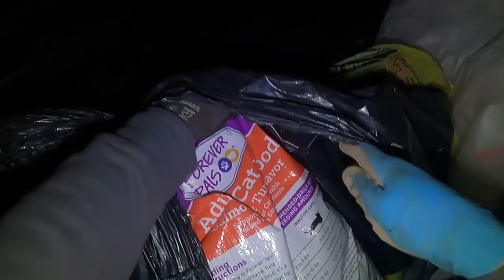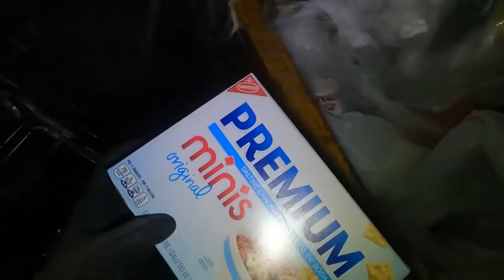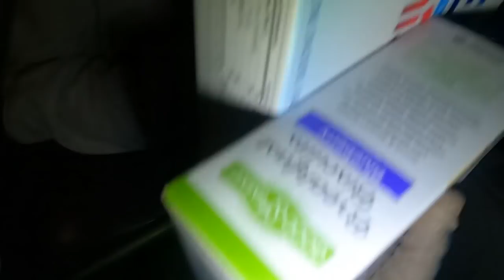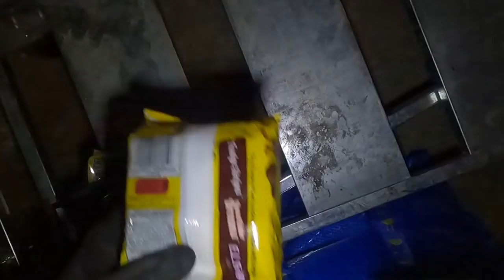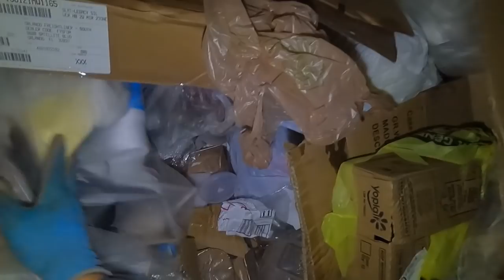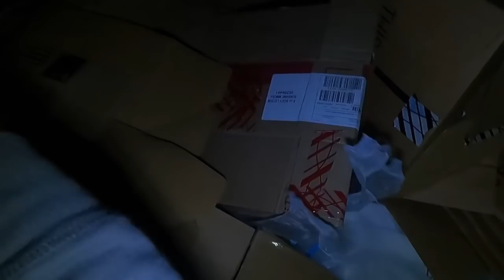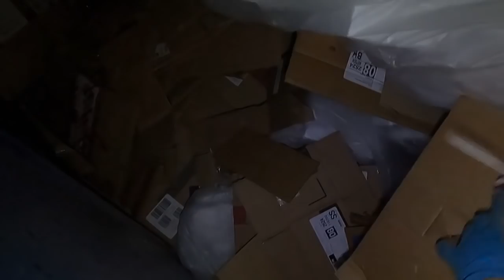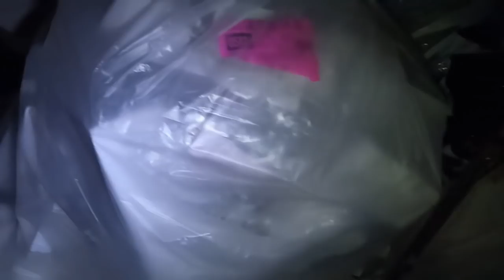Dumpster Diving Bath and Body Works and Dollar General! Look at the food we saved from the landfill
This video is the week of Christmas when we went to Dollar General and saved some food and was caught by employees but they didn’t say anything. We also found some candles at Bath and Body Works.

Julie Jenkins (Jubi Resale)
Loughman Florida 33858